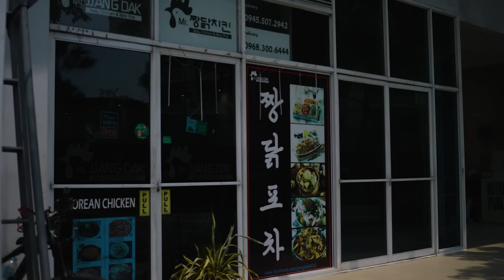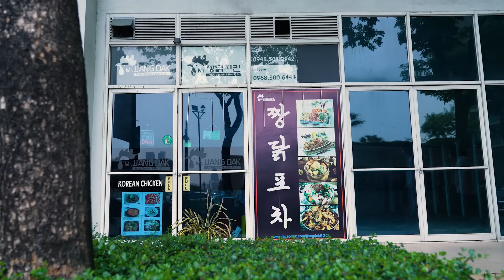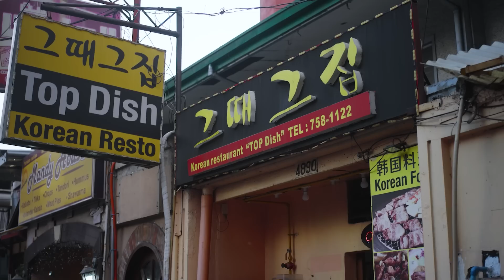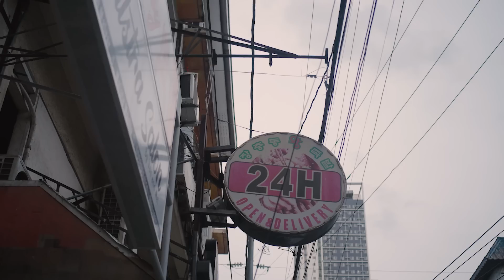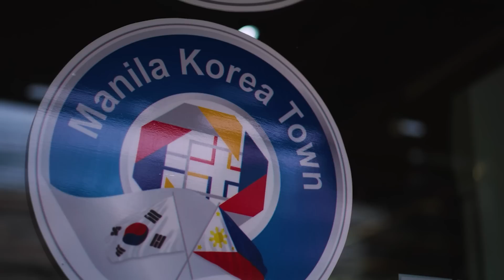Jessica Lee Talks About her K-Pop Experience While Eating Korean Food | Mouth Full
@jessicaleeseul  is a Korean Youtuber with a unique story to tell. Join us as we eat and talk our way through various Korean Restaurants around Metro Manila.

This is our new Talk Show Format, let us know if you liked this pilot episode and who you want to see on our second episode!

Christiana Manuel - Graphic Artist
Chona Catibog-Billones - Researcher
Interns:
Christa Ramos
Mary Lournette Baligod
Tanya Granados
Spenz Myles Serrano